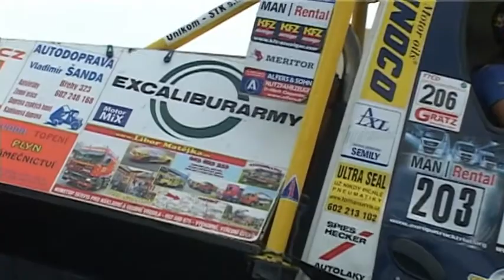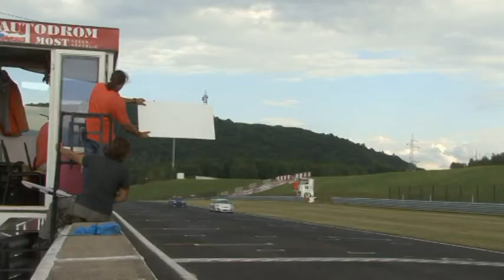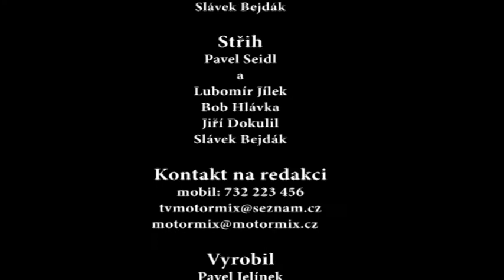2013 MotorMix - září - 2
MotorMIX je jednak televizní motoristický magazín s již zhruba dvacetiletou tradicí, který má premiéru každé dva  týdny, ale zároveň  jen o pár let „mladší"  internetový magazín s každodenní  aktualizací.

Televizní i  internetový  MotorMIX se věnují prakticky  VŠEM odvětvím motoristického sportu i všeobecným motoristickým  tématům -- od Dakaru přes rallye, včetně světové rallye, závody do vrchu, na okruzích i v terénu. A to závodům, automobilů i motocyklů. Nechybí ani okruhové trucky či trucktrial atd atd, přičemž MotorMIX je  i mediálním partnerem řady týmů a také řady různých podniků nebo i seriálů akcí.  Součástí webu pak  je i velmi bohatá fotogalerie od několika desítek autorů.

TV MotorMIX je vysílán v lokálních a regionálních televizích v několika různých městech celé republiky a již více než rok  na satelitu Astra a je rovněž ke snadnému stažení  k dispozici na internetu i facebooku. Pořad je ve spolupráci s Regionální televizí  vysílán na satelitu Astra 3B  na frekvenci 12 168 MHz (polarizace Vertikální, SR 27500, FEC 3/4, norma DVB-S, kódování žádné - FTA). V rámci stejného vysílání jej  tedy lze naladit a vidět ve většině velkých kabelových operátorů vč. UPC a to vždy o víkendech v různých časech během dne.